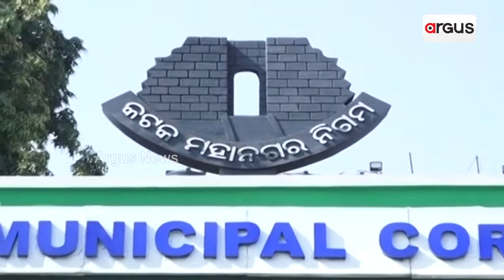ପୁଣି ମୁକୁଳା ଡ୍ରେନ୍ ସାଜିଲା କାଳ || Drain || Death Issue || Cuttack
କଟକରେ କାଳ ସାଜିଛି ମୁକୁଳା ଡ୍ରେନ୍ । ପୂର୍ବରୁ ଅନେକ ଥର ଡ୍ରେନରେ ପଡ଼ି ଜୀବନ ଯିବା ପରେ ବି ଚେତୁନି ପ୍ରଶାସନ । ଗତକାଲି କଟକ ନୂଆବଜାର ମହିମା ନଗର ଅଞ୍ଚଳରେ ମୁକୁଳା ନାଳରେ ପଡ଼ି କୋଲକାତା ମୁର୍ସିଦବାଦ ଅଞ୍ଚଳର ଜଣେ   ଯୁବକଙ୍କ ମୃତ୍ୟୁ ହୋଇଛି ।